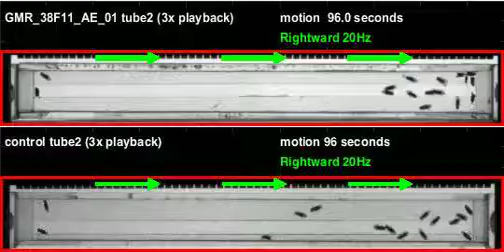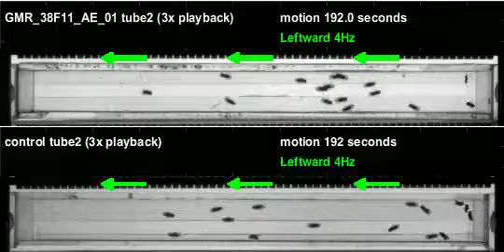GMR_38F11_AE_01_shi_Zeus_20120125T125721 motion (seq3)